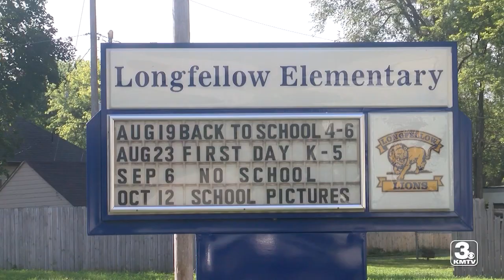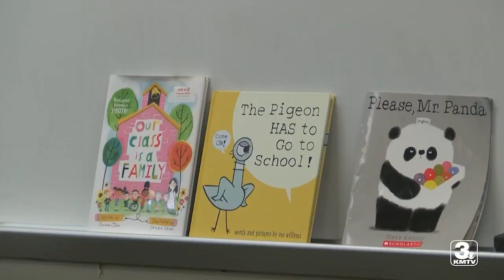Council Bluffs Community School District welcomes students back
This year is Principal Brittany Hettrick's first year at Longfellow and says she's excited to get to know the school and the students.